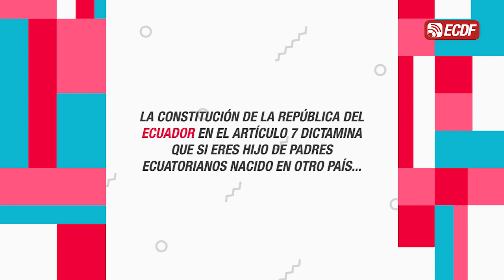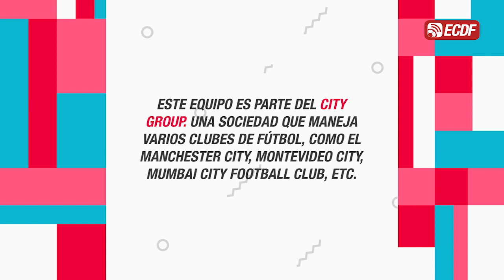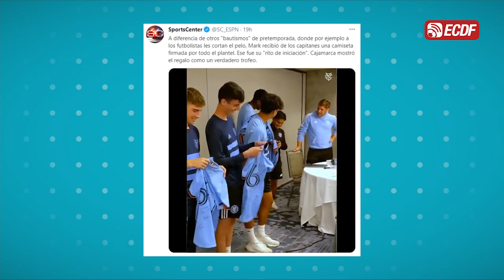Nueva promesa ecuatoriana en el extranjero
Se trata de Mark Cajamarca, joven de 15 años con padres ecuatorianos residentes en Estados Unidos.